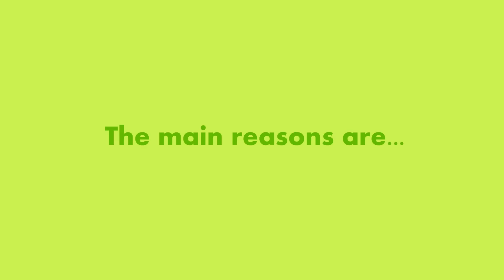Green Chemistry - Fuse School Animation Pitch